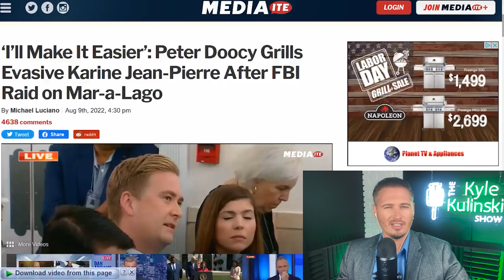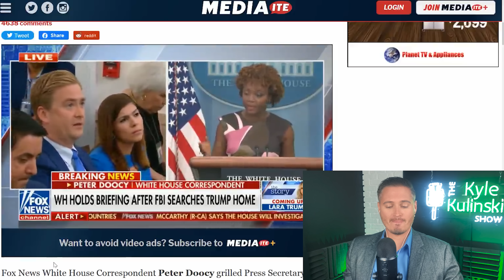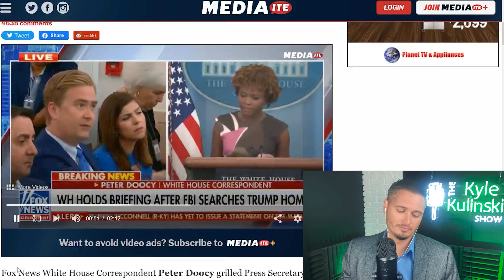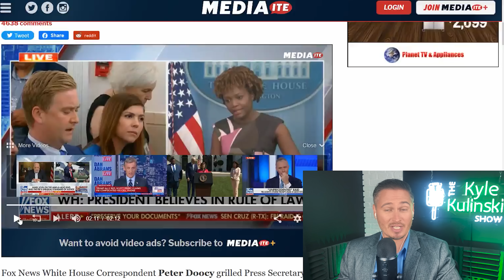TENSE Fight In White House About FBI Raiding Trump | The Kyle Kulinski Show